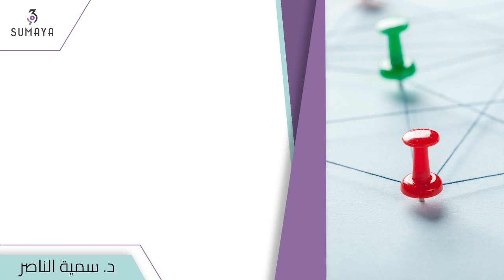د.سمية الناصر | ما هي النقطة التي إذا وصلت لها يجب أن أتوقف وأتقبل؟